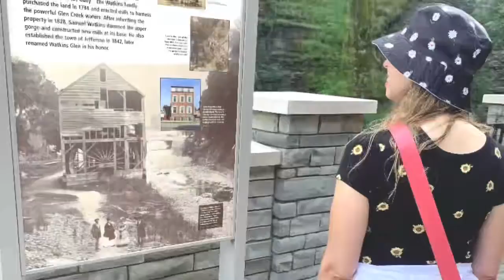Road Trip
Went to Watkins Glen State Park
checked out many falls including Rainbow Falls